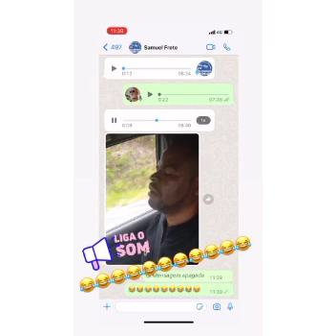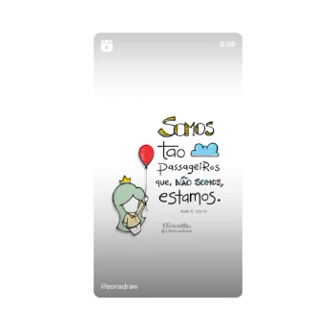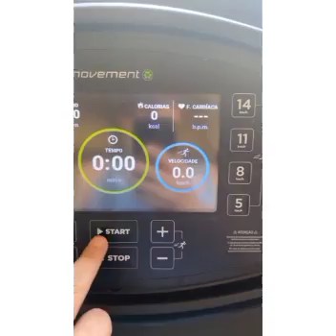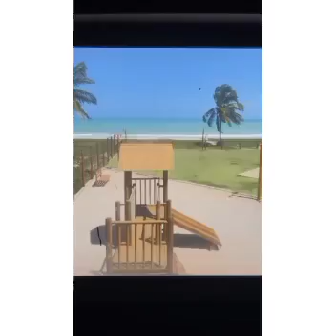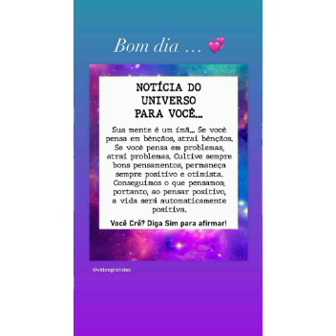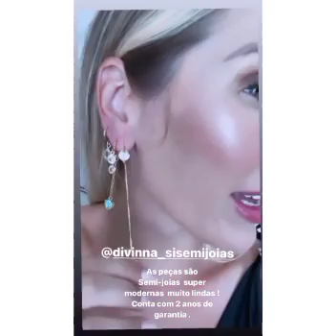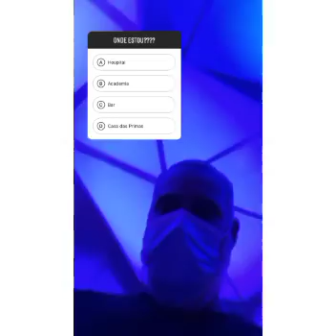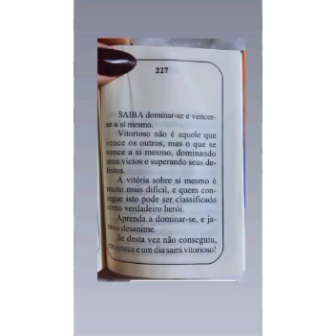DELAMANCHE E A SOGRA EM CASA LILIANA PASSOU POR UMA CIRURGIA